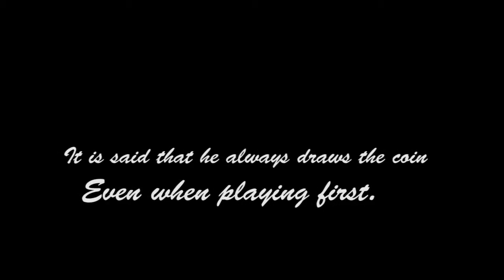Most Annoying Priest in the World - #1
A mage tries to control the Most Annoying Priest in the World.

Stay OP, my friends!